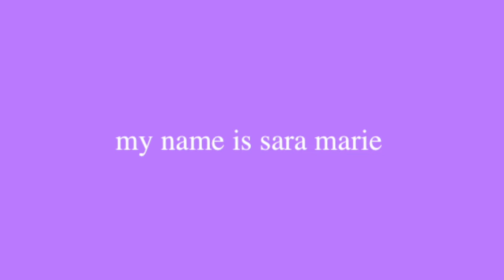would you rather ft. my best friend :)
I hope you guys enjoy this video I had a lot of fun filming it! I will see you guys in my next video byeee

About me:
age- 19

You can follow me @Sara.vmarie on all platforms
My best friends insta- @_bella_bellini